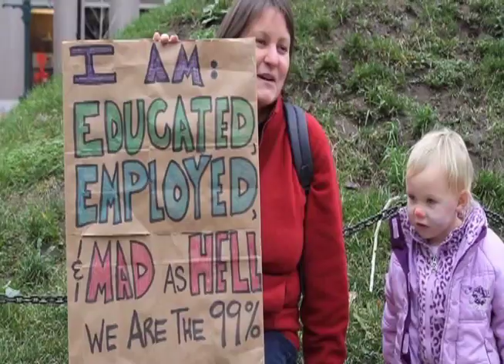CTN Open House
Channel 2 on Portland's Cable TV System has been providing Public Access Television since the 1970's. CTN held an Open House for budding producers to and Access Coordinator Arthur Coordinator Arthur Nichols showed them how to go beyond watching television and actually make television.